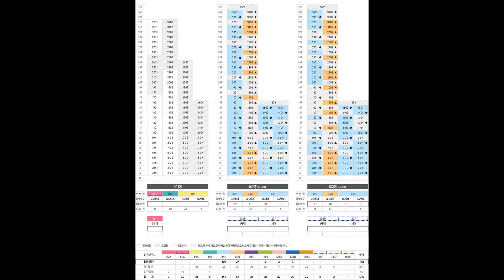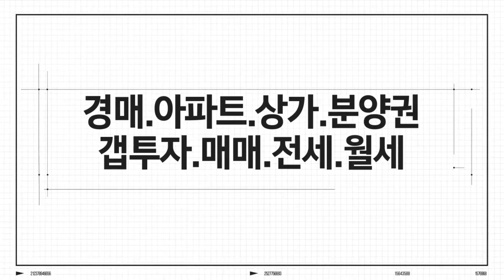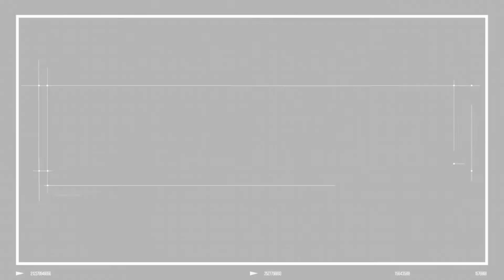역삼센트럴아이파크 아파트정보&타입별내부 360도 FULL-HD 영상 강남신축아파트/역삼동아파트/내집마련/내집갖기/내집장만/강남아파트정보/Koreahouse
위   치: 서울시 강남구 역삼동 712-3번지
규   모: 지하3층~지상35층 5개동 총499세대
입주일: 2022년 4월
청약일: 1순위 2019년 10월1일(화)~2일(수)
              2순위 2019년 10월4일(금)
당첨일: 2019년 10월 11일 금요일
*평형 분양가
*84A타입: 152,300~165,000 만원
*84B타입: 153,900~166,700 만원
*115B타입: 206.600~217,500 만원
*125A타입: 218,000~224,200 만원
*125B타입: 228,700~233,500 만원